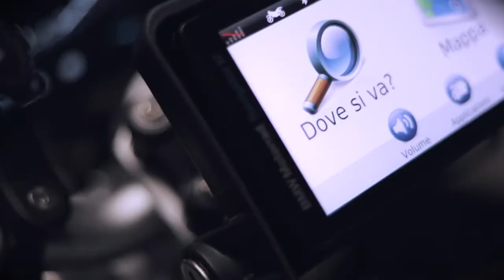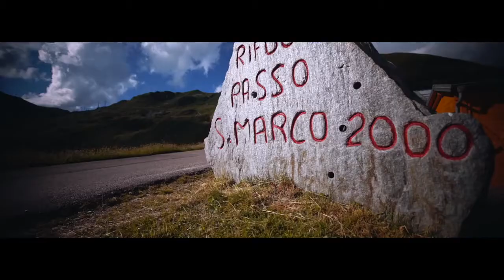BMW Motorrad | BeautifulRoads Ep.2: Frank Lotta in sella alla BMW F 900 R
Secondo episodio della serie BeautifulRoads con Frank Lotta: dove andiamo oggi? Vi diamo un piccolo indizio: siamo in sella alla superba F 900 R.